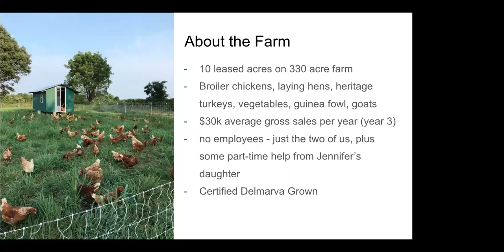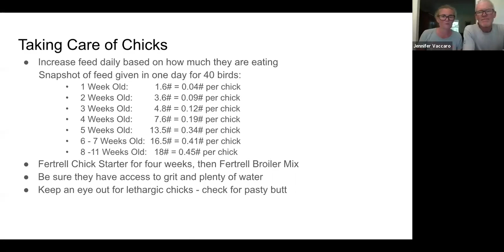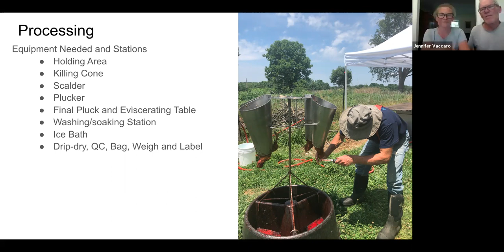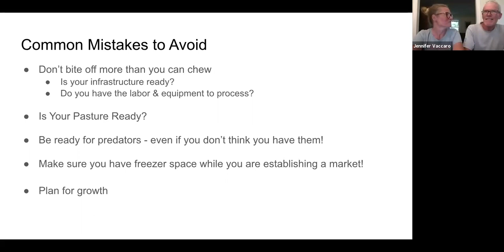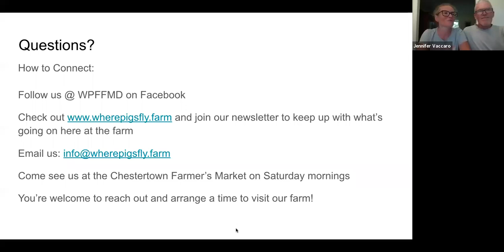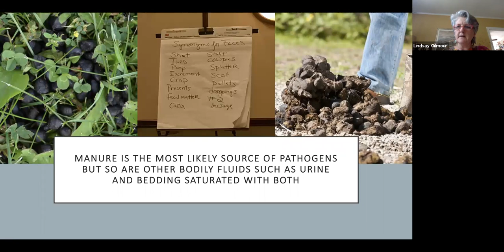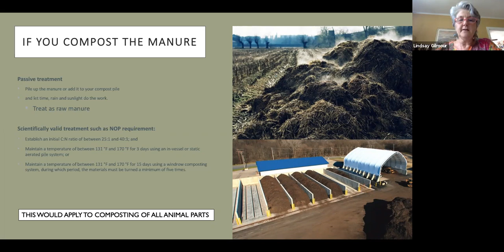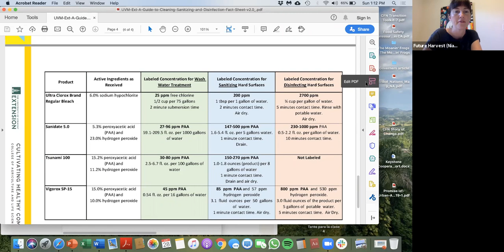Pasture-Raised Poultry 101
Recorded 6/28/2020
Join Jennifer Vaccaro and Brian Knox of Where Pigs Fly Farm to learn about all aspects of a pasture-raised broiler chicken operation.  This workshop will cover:

Brooder Materials and Equipment
Brooder Security and Set-Up
Moveable Coops
Supplements and Daily Chores
Flock Health and Disease Prevention
And the Basics of Processing

Also joined by Chesapeake Harvest food safety consultant Lindsay Gilmour, who will review food safety considerations for raising livestock near vegetables.

**Our apologies - it seems the introduction/first few minutes of this webinar did not get recorded**